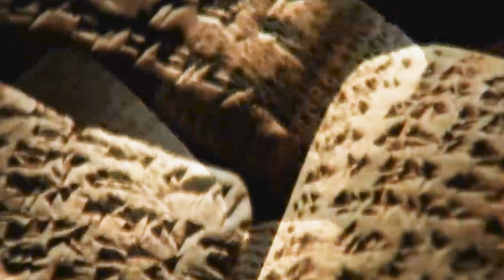CE AU GĂSIT OAMENII DE ȘTIINTĂ ÎN AFRICA A ȘOCAT ÎNTREAGA LUME!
Ce Au Găsit Oameni De Știință în Africa A Șocat Întreaga Lume!

Pregătește-te să explorezi cele mai interesante mistere din toate timpurile precum și cele mai recente și misterioase descoperiri din lume!